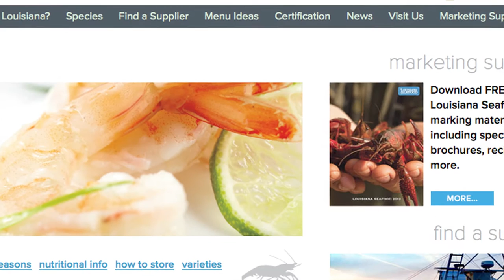Why Buy Louisiana Seafood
This long form video from the Louisiana Seafood Promotion and Marketing Board tells the story of Louisiana Seafood from our ecology to the fishermen and women who bring it to you. Watch and learn why Louisiana Seafood is a superior product.